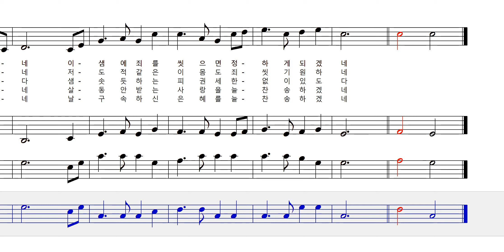샘물과 같은 보혈은 258장 베이스 Bass